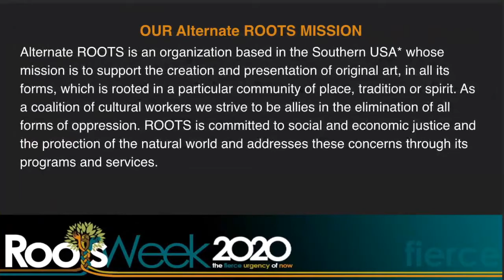The Fierce Urgency of Now at Roots Week with Alternate Roots on Friday 25 September 2020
The Fierce Urgency of Now: A reflection conversation led by Nathalie Nia Faulk, Harold Steward, and Sage Crump
5:30 p.m. PDT (San Francisco, UTC -7) / 7:30 p.m. CDT (Chicago, UTC -5) / 8:30 p.m. EDT (New York, UTC -4)

Alternate ROOTS presents ROOTS Week Annual Meeting & Artists’ Retreat livestreaming on the global, commons-based, peer produced HowlRound TV network at howlround.tv from Friday 18 September to Sunday 4 October 2020.

ROOTS Week Annual Meeting & Artists' Retreat is a one-of-a-kind gathering: several days of performances, art and organizing workshops, UpROOTing Oppressions sessions, visual art exhibitions, our famous Late Night cabarets, and voting in new members. Due to the pandemic the gathering will take place online and is free to all!

Register on Eventbrite here today!

ROOTS is an ever-growing, ever-evolving coalition of people committed to building a just world through arts, community, and activism. Our 2020 focus will be our theme The Fierce Urgency of Now. We hope you'll join us on this journey of collective, community learning in preparation for collective, community change.

Artists, cultural organizers, and their families will come from across the South (and beyond!), joining an ever-growing, ever-evolving coalition of people committed to building a just world through arts, community, and activism.

As we've reimagined what virtual ROOTS Week can be, we've allowed more time and spaciousness for us to gather together. This multi-week event of programming will include:

Pod-organized UpROOTing space, Porch Sittin', art creation, and self-organized gathering space in the two “sandwich” weeks in addition to 3 programmed events during both “sandwich” weeks curated by ROOTS Week Staff.

Voting in of new voting members will take place on the last weekend of ROOTS Week on October 4th.

It is the mission of Alternate ROOTS to strive to be allies in the elimination of all forms of oppression, and we cultivate an intentionally diverse and inclusive community. We embrace all people—across race, gender, sexuality, religion, immigration status, ability, or any other marginalized identity. We actively resist racism, sexism, ableism, homophobia, transphobia, Islamophobia, and all other forms of oppression.